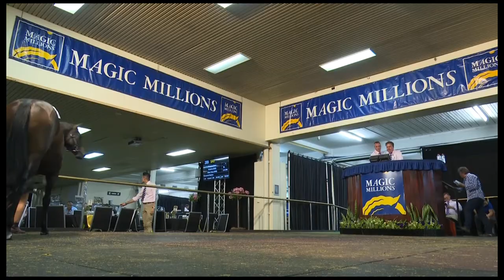2018 Magic Millions Perth Yearling Sale - Day Two Wrap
Relive the action from the Book Two sale of the 2018 Magic Millions Perth Yearling Sale. Yearlings sold for up to $100,000 and helped the 2018 auction be declared the best ever! For all the results and more news visit the Magic Millions website.